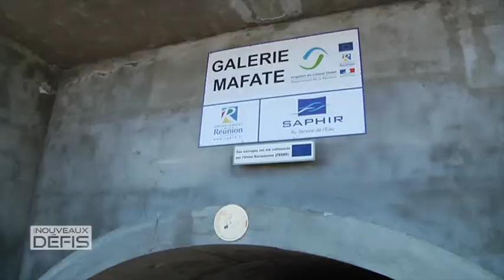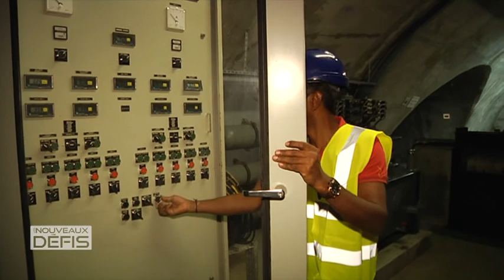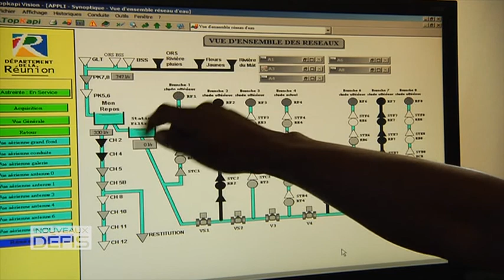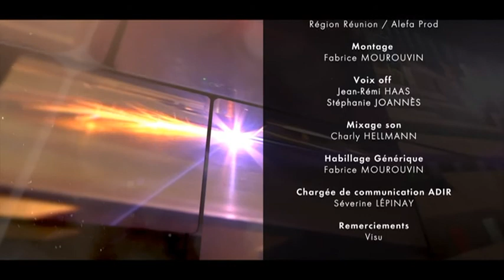Gestion de l'eau à La Réunion (mai 2018)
Depuis janvier 2017, la Saphir est devenu le gestionnaire unique des ressources en eau de tout le département. Immersion dans les infrastructures du basculement des eaux d'Est en Ouest, du barrage de la Rivière des Galets jusqu'aux stations de pompage de Mon Repos à Saint-Paul, par la galerie Mafate.
(copyright ADIR, mai 2018)